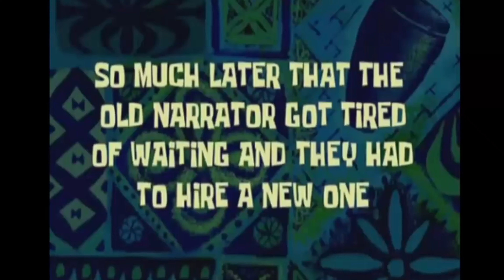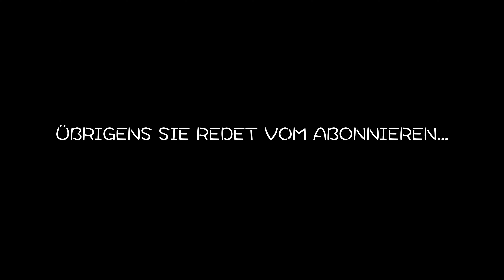UNSERE ERSTE Q&A 🤔🤐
Hallo und herzlich Willkommen zu einem neuen Video von uns...
Wir sind die Celik Family!

In diesem Video geht es nur um euch - liebe Follower, denn ihr habt uns eure Fragen gestellt, welche euch am meisten interessieren und wir haben versucht, diese in dieser Question and Answer-Session so gut es geht zu beantworten.

Wir hatten euch auf Instagram gebeten, uns Fragen zustellen, was ihr von uns wissen wollt. Daraufhin haben wir auch etliche Fragen erhalten...vielen Dank auch an dieser Stelle schon mal dafür.

Wir hatten beim Dreh dieses Videos sehr viel Spaß und haben zu Beginn echt viele Versuche benötigt, bis es dann beim gefühlt zwanzigsten Mal endlich geklappt hat. Außerdem haben wir in diesem Video an vielen Stellen  sehr lustige Memes eingebaut, da wir der Meinung waren, dass diese Memes das Video noch lustiger gestalten würden.

Diesen VLOG haben wir mit unseren iPhones gefilmt und per Airdrop an das MacBook Pro geschickt und hier final in FinalCut Pro geschnitten.

Falls ihr auch auf YouTube unterwegs seid oder aus anderen Gründen einen Experten für das professionelle Schneiden von Videos benötigt, dann könnt ihr euch gerne unter folgendem Instagram Account melden: